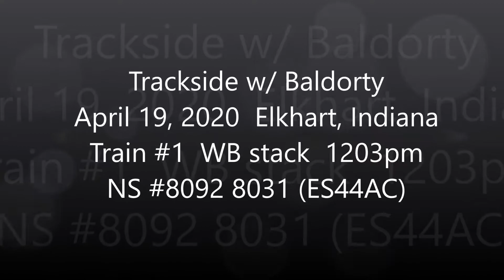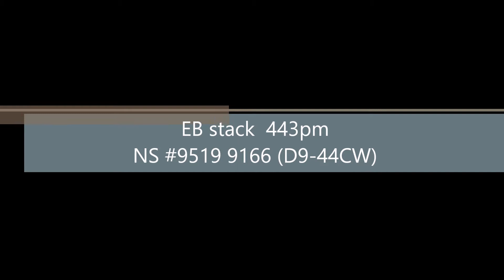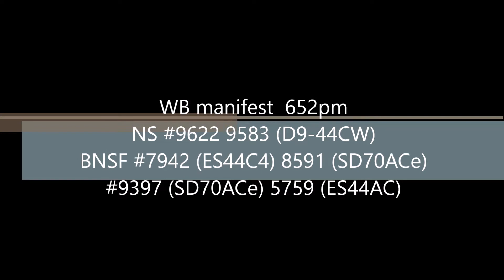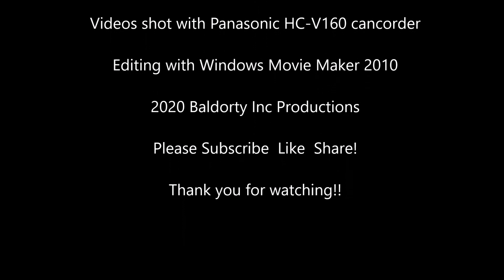Trackside Northern Indiana 2 April 19, 2020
Our second video from multiple sites in northern Indiana. Five catches in Elkhart in the early afternoon and after an hour break, eight trains highballing with one big freight mixed in down the road in Goshen. Also caught a rare SD40 high hood sighting trailing in our second Goshen train, a WB manifest the third unit trailing #1635.